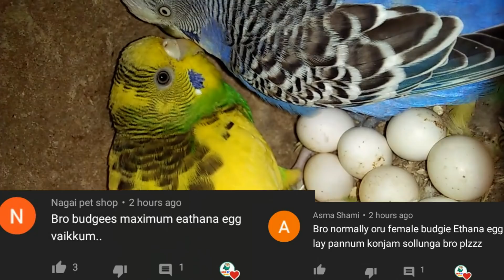How many eggs budgies lay in one clutch in தமிழ்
In this video is very informative to all the beginners.